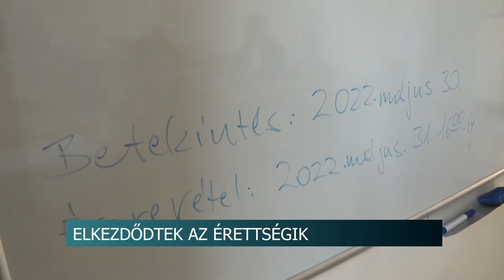Elkezdődtek az érettségik - Tolna megyében 2317 diák ad számot a tudásáról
Hétfőn a magyarral elkezdődtek az idei írásbeli érettségik. A hét első napján középszinten adtak számot tudásukról a diákok. Szabó Magda novellaelemzés volt az egyik legnépszerűbb feladat. Tolna megyében a következő napokban 2317 diák érettségizik.